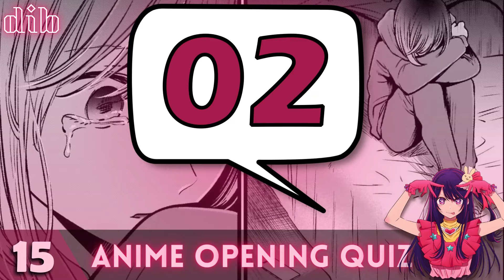ANIME OPENING QUIZ | 40 BANGERS!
Fell free to join the Otaclub to have a good time with me and other great quiz makers: